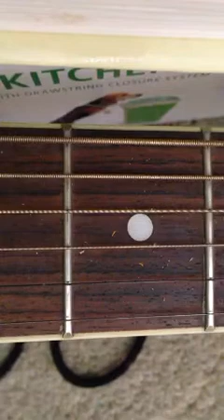How to make a capo